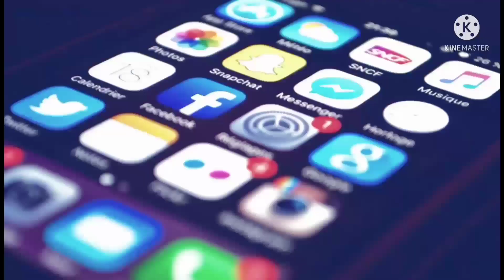भविष्यवाणी || अवधि कॉमेडी Apna comedy junction